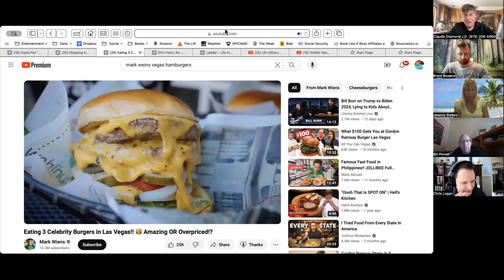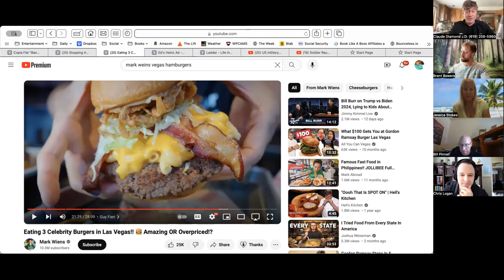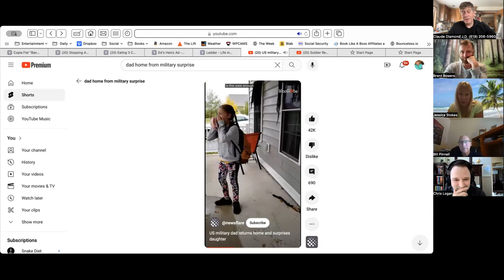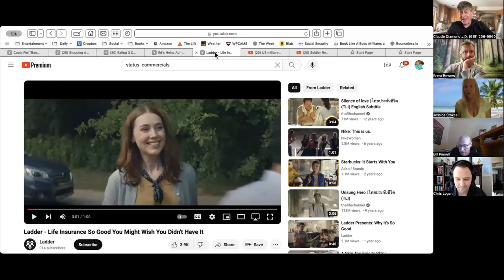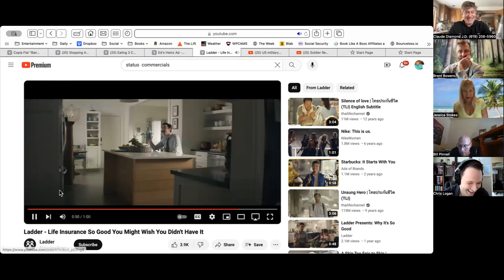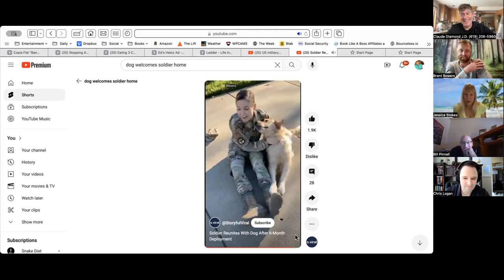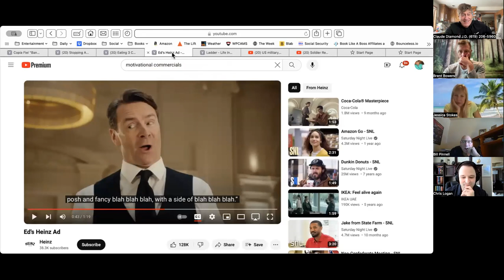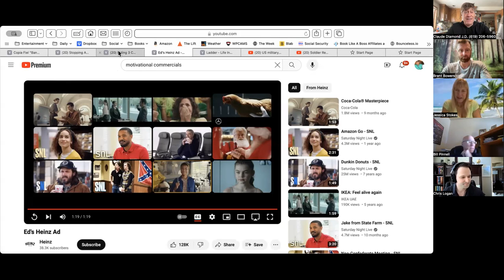Secrets of Emotional GUTS Selling-Claude Diamond-G.U.T.S. Sales Training Method Mentor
or text 619